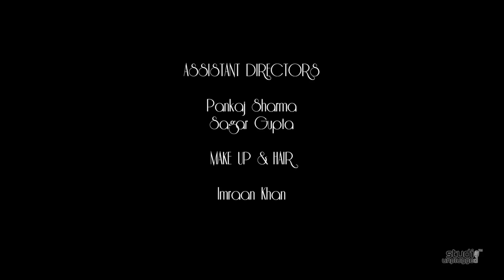Kishore Kumar Hit Songs Mashup || Ft Sandeep Kulkarni & Jai - Parthiv || Studio Unplugged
Growing up I had a lot of different music playing in my house. Out of all the music and the different singers I used to hear as a kid, one voice always stood out for me and touched my heart and that was the voice of the great Kishore Kumar. I can say he was my first Guru. To say I have heard him a lot would be an understatement. His songs are forever embedded in my subconscious mind. When I started professionally singing on stage around 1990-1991 his songs were the ones that carried me through all the shows. They carried me through college and through life. Very proud of what we achieved with this recreation. I tried to give it my own feel which I try in all my songs. We had a great time shooting this fun video. Enjoy!!

➤Cover Credits -
Singer -
Sandeep Kulkarni

Music Re-Arranged & Re-Programmed -
Jai – Parthiv

Guitar –
Milton Daniel

Audio Recording, Mixing & Mastering -
Francisco Nicholson

Video Director –
Shelly Sharma

Camera Operator & DOP -
Shreyas Shinde

Editing -
Shlok Bhandari

➤Original Credits -
Song – Yeh Shaam Mastani
Movie – Kati Patang

Song – Raat Kali Ek Khwab Mein
Movie – Buddha Mil Gaya

Song – Pyaar Deewana Hota hai
Movie – Kati Patang

Song – Ek Ajnabee Hasina Se
Movie – Ajnabee